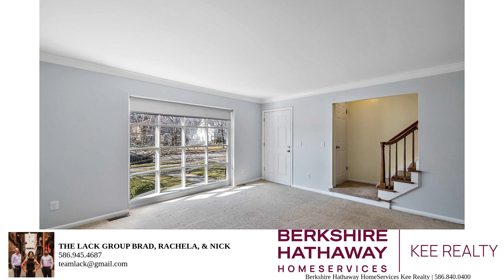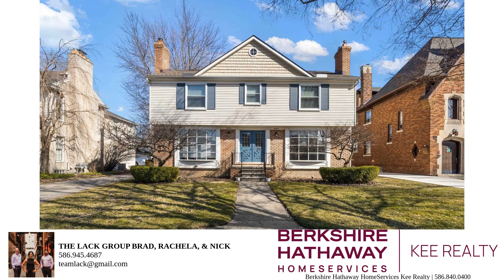844 Trombley Street – Property Tour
Here it is. A wonderful 2 bed, 2 bath townhouse located in a beautiful neighborhood. Large home freshly painted. Full finished basement. All appliances come with the home. Natural Fireplace, garage parking. Deck out back to enjoy all year round. 1st floor lavatory.  This is a great home. We will offer a discount in rent to $1900 with a 2yr lease or more.

Bedrooms: 2
Bathrooms: 1
Square Feet: 1310
Price: 2,000.00
MLS ID: 50136117

The Lack Group Brad, Rachela, & Nick